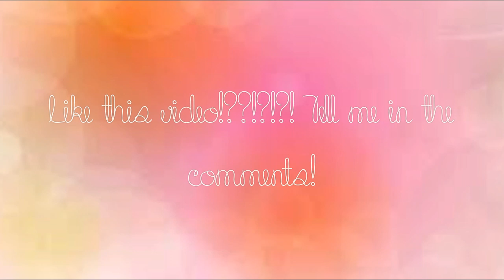Chillin' with MrsCiaraRae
Whats on my nails? Bikini so Teeny by essie!
Wanna see more of these random videos lemme know in the comments!